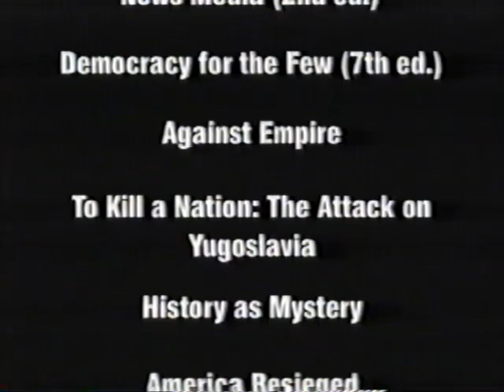Michael Parenti "The Political Uses of Religion" Denver, Colorado 4.18.87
Dr. Michael Parenti discusses "The Political Uses of Religion" at the American Atheists Convention in Denver, Colorado on April 18, 1987.